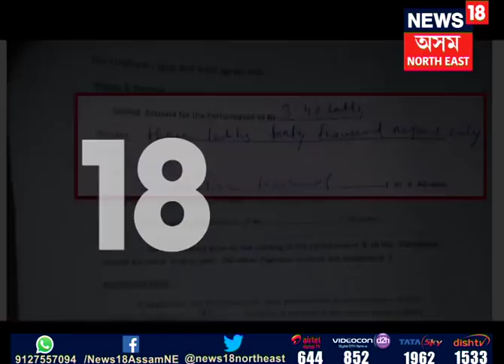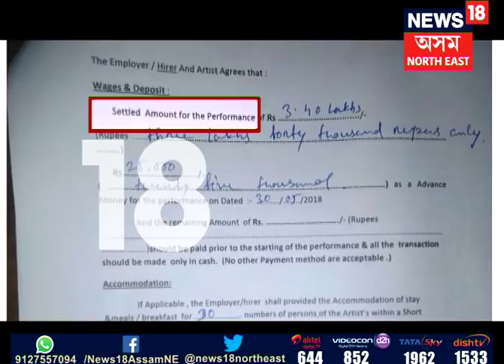Singer Neel Akash attacked, musical instruments damaged